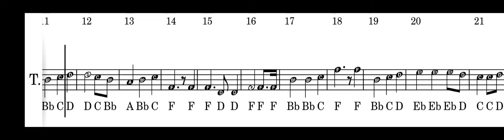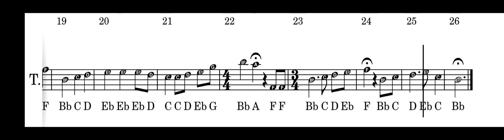How to Play the U.S. National Anthem in Ab for Tenor Saxophone arr. Ron Nolting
How to play the United States National Anthem in Ab for Tenor Saxophone arrangement by Ron Nolting, Priest River, Idaho.